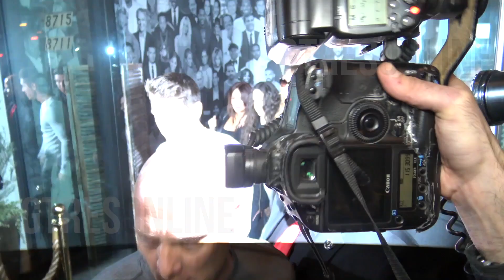Mariah Carey reaparece tras su ruptura con James Packer